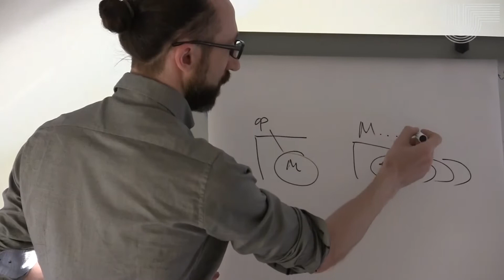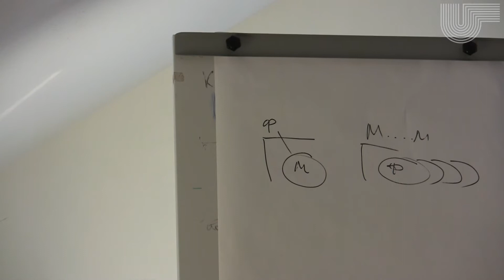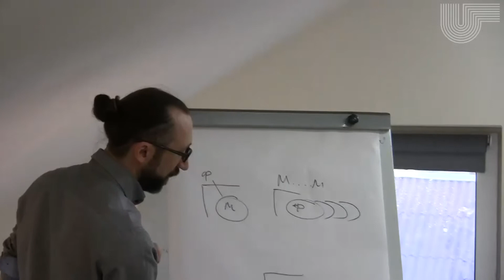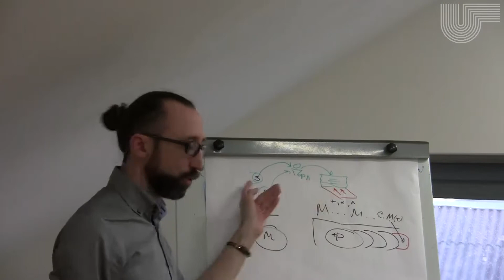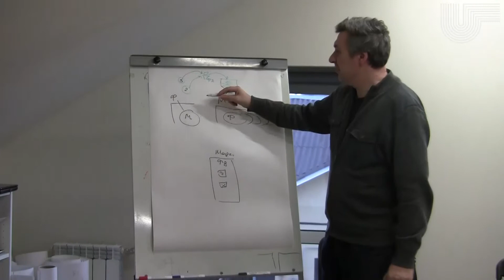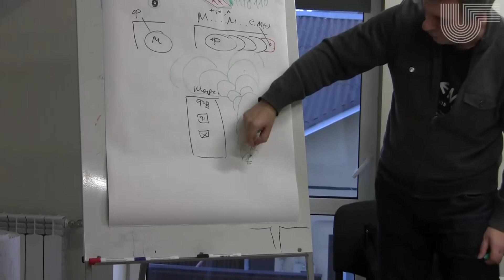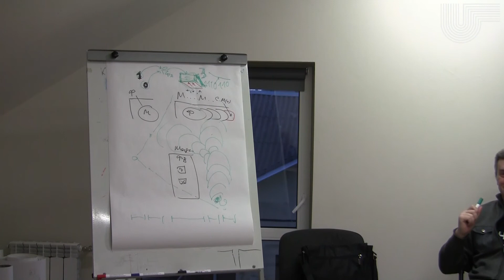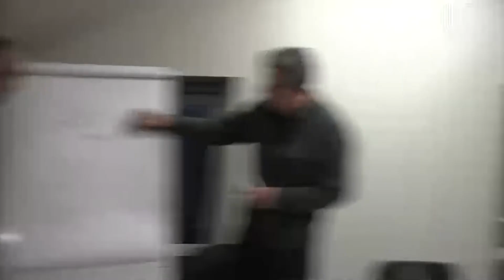04. Современные медиа и принципы их анализа (05.04.2017)